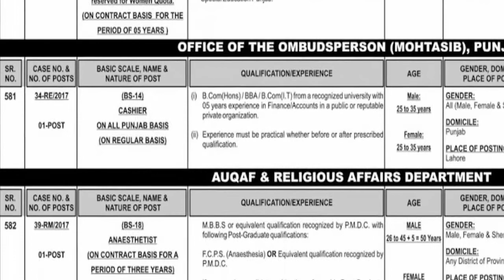Pakistan Latest Punjab Government Jobs 2018 Punjab Special Education Department Jobs 2018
Pakistan Latest Punjab Government Jobs 2018 Punjab Special Education Department Jobs 2018 Disable people jobs 2018 Male Female and Shemale Disable People Jobs 2018